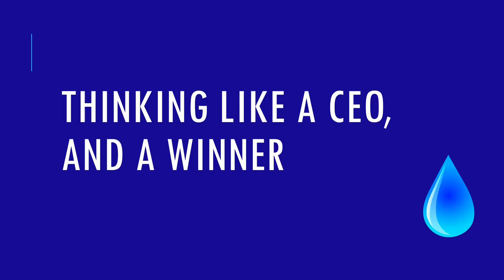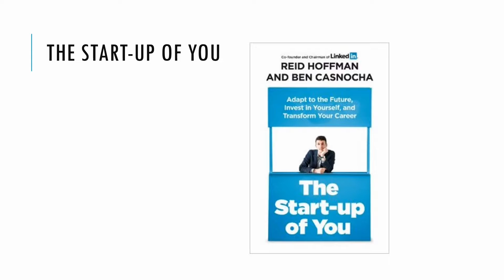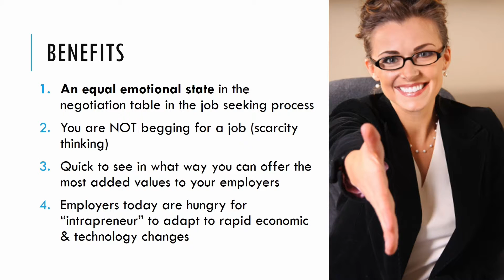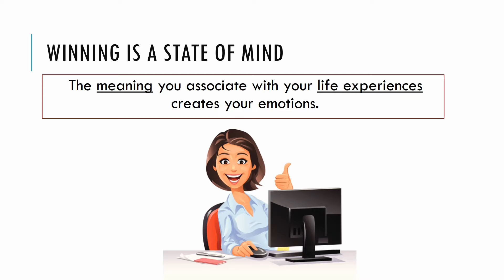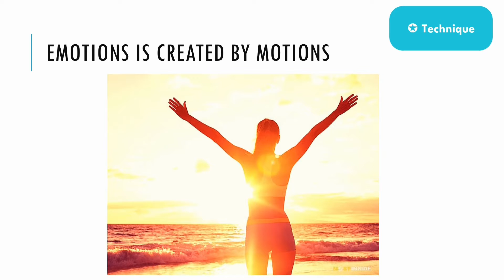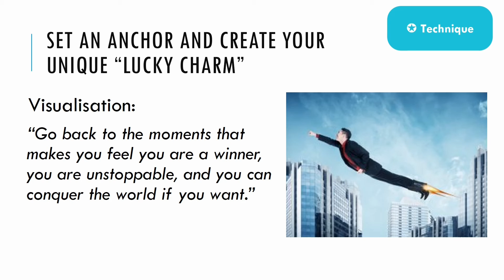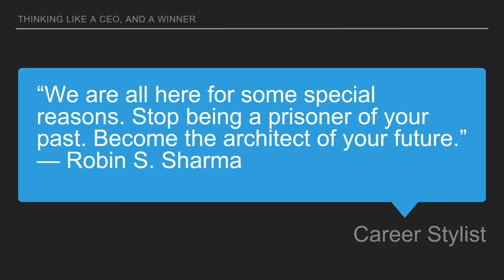A Winner Mindset for Job Interview Success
Ideas mentioned in this lecture:
Tony Robbins: Motions create Emotions
Set an anchor and create your unique “lucky charm”

This is just a quick glimpse of my comprehensive 6-hour video training @ Udemy: "Job Interview Mastery: Complete Guide to Job Search Success".

Everything you need to get started as a Job Seeker right after college is covered in the course! Get the FULL 6-HOUR course with interview answer templates, cheat sheets and supplementary notes with a limited time discounted offer here: